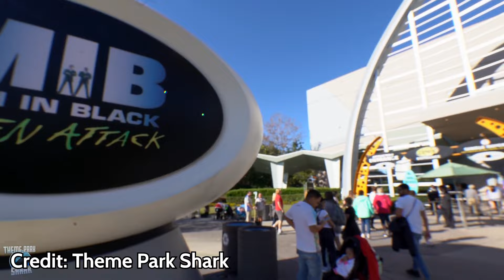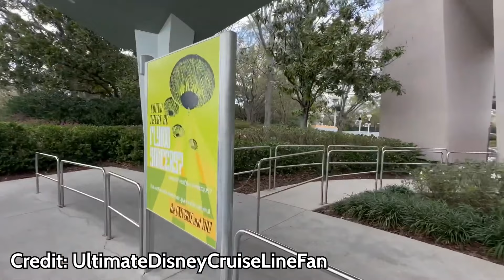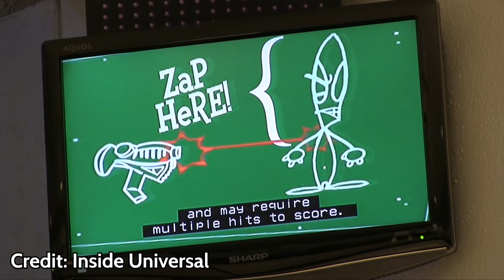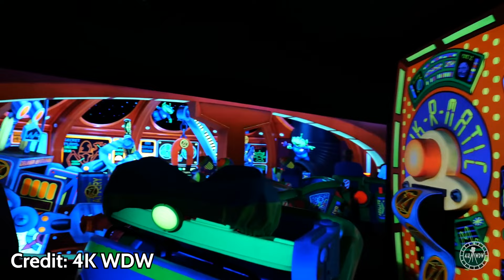The Galactic History of Men In Black Alien Attack | Universal Studios Florida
Universal Studios Florida's Men in Black: Alien Attack is an exhilarating and interactive dark ride that immerses visitors in the world of the Men in Black franchise. Opened in 2000, this attraction combines cutting-edge technology with the classic IP of the film. As recruits of the Men in Black, riders embark on a mission to save Earth from a potential alien invasion. The ride features a unique combination of practical sets and animatronics, creating a seamless and captivating experience. Armed with laser guns, riders take aim at a variety of extraterrestrial targets throughout the attraction, earning points for their precision. The dynamic and fast-paced nature of the ride ensures an adrenaline-pumping adventure for visitors of all ages, making Men in Black Alien Attack a must-visit attraction for those seeking thrills and intergalactic fun at Universal Studios Florida.Thanks so much for watching, consider subscribing if you liked the video!

--TIMESTAMPS--
0:00 - The Galactic History of Men In Black Alien Attack
1:15 - Universal Studios in the Late 1990s
1:37 - The Making of Men In Black Alien Attack
3:15- Why Men In Black?
3:49 - Men In Black Alien Attack Ride Overview
6:15 - Ride Endings
6:43 - Ride Reception and Acclaim
7:02 - The Legacy of Men In Black Alien Attack
7:42 - The State of Universal Studios Florida
8:14 - Other Universal Interactive Dark Rides
8:24 - Thoughts and Conclusions